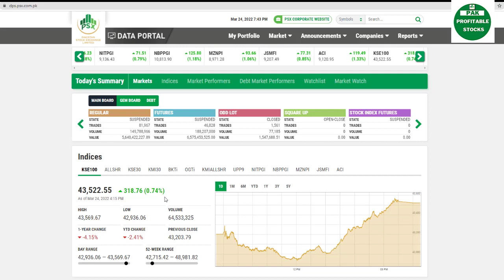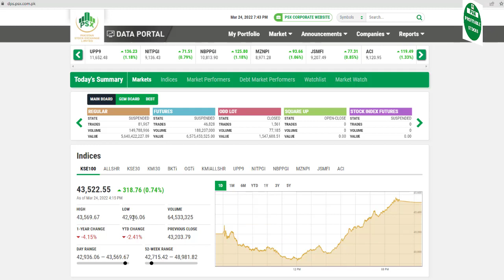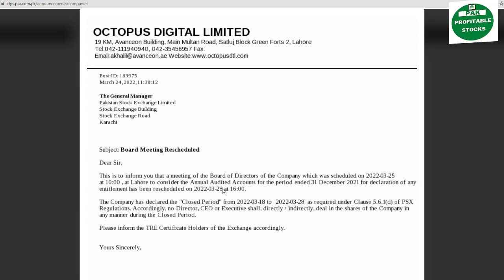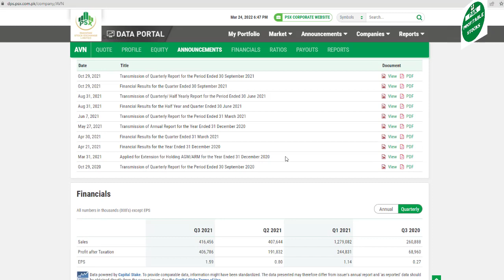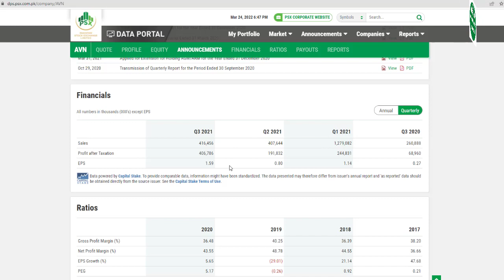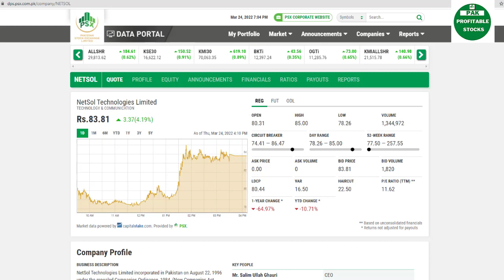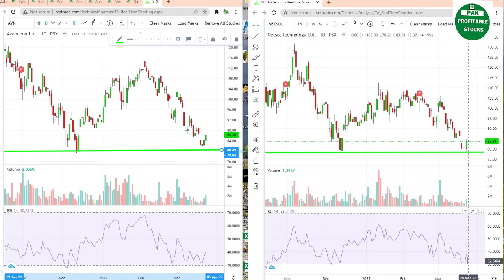PSX Today 24 March 2022 | AVN | NETSOL Review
PSX Today 24 March 2022 | AVN | NETSOL Review How was todays stock market and how will PSX perform on 25 March 2022. Two technology sector scrips analyses and review. AVN, NETSOL.